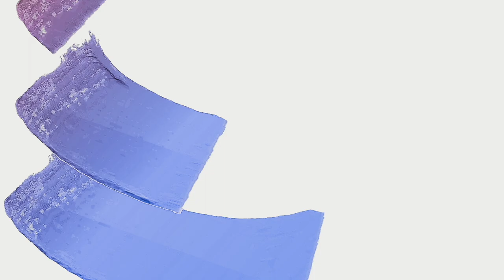Mobile Device Management OX School Ciclo 2022-2023